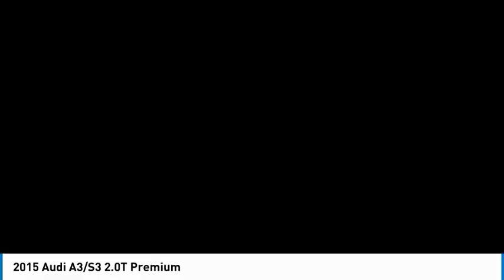2015 Audi A3/S3 Lakewood Co G4028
What can you expect when you enter the Grand Valley Auto Lakewood showroom? Well, aside from a warm welcome, a great selection of new and used cars to choose from, as well as onsite auto service, a vast collection of parts and a financing team that understands the needs of drivers like you. If that sounds good to you, come see us today in Lakewood, CO.

You can discover the joys of driving a used Ford, Toyota, Nissan and Chevrolet model when you visit our nearby dealership in Lakewood. Our friendly and professional staff will be happy to facilitate a test drive in a used Ford F-150, Ford Escape, Toyota RAV4 or Chevrolet Silverado. Get behind the wheel to find that our new cars are defined by eye-catching good looks, confidence-inspiring performance and premium quality cabins. With a host of safety and connectivity features available, a used Ford, Toyota and Chevrolet vehicle is the ultimate travel companion for every journey!

Are you ready to experience everything the team at Grand Valley Auto Lakewood has to offer drivers from Denver, Westminster and Littleton? Stop by today at 7999 West Colfax Ave in  Lakewood, CO to see what we can do for you.

Grand Valley Auto Lakewood
7999 West Colfax Ave.

Bluetooth technology is built into this 2015 Audi A3/S3 , keeping your hands on the steering wheel and your focus on the road. The Audi A3/S3 projects refinement with a racy metallic gray exterior. The Audi A3/S3 is equipped with all wheel drive. It has a 2.0 liter 4 Cylinder Engine high output engine. This small car is equipped with a gasoline engine. Anti-lock brakes are standard on this 2015 Audi A3/S3 . This 2015 Audi A3/S3 features cruise control for long trips. The Audi A3/S3 is built for driving comfort with a telescoping wheel. Small and nimble this vehicle scoots through traffic. It offers great fuel mileage and ease of parking.